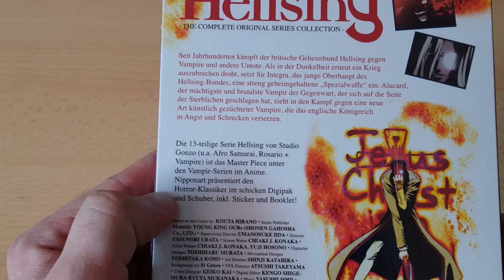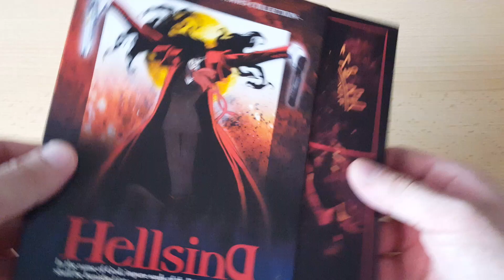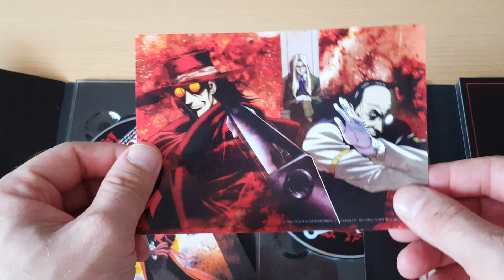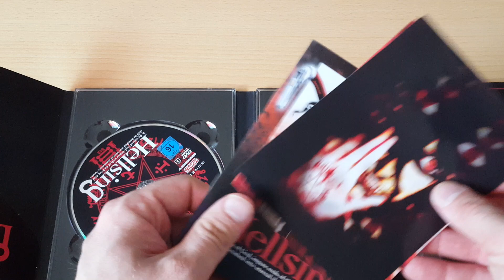Unboxing ~ Hellsing Gesamtausgabe Relaunch DVD ~ Nipponart (German)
In diesem Video packen wir heute die Anime-Serie Hellsing in der Gesamtausgabe Relaunch Edition auf DVDaus. Produziert damals durch das Stuido Gonzo. In Deutschland ist die Serie durch die Tv-Sender MTV2 und Viva geworden und diese Edition wird vom Anime-Publisher Nipponart seit dem 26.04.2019 nur auf DVD vertrieben, nicht auch auf Bluray wie ich dachte. Weitere Infos zum Anime wie auch ein Trailer/Intro und der Link zur Edition wo ich aber nichts dran verdiene findet ihr wie immer etwas weiter unten in der Videobeschreibung :).

*Hellsing - Offizieller deutscher Trailer Nipponart

*Titel - Hellsing
*Original Titel - Hellsing
*Idee -  Kōta Hirano
*Studio - Studio Gonzo
*Regisseur -  Yasunori Urata
*Musik - Tabei Tatsuo & Tabei Yasukazu
*Format - DVD 4:3 - 1.33:1
*Genre - Anime / Horror / Action / Splatter
*Sprache - Deutsch & Japanisch Dolby Digital 5.1
*Untertitel - Deutsch
*Freigegeben ab 16 Jahren
*Vertrieb - Nipponart

Hellsing Gesamtausgabe Relaunch - DVD Fassung -
Preis 36,12€ - Stand 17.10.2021 - Amazon